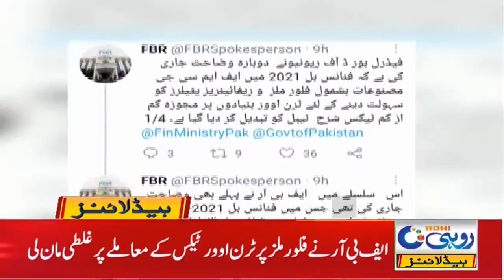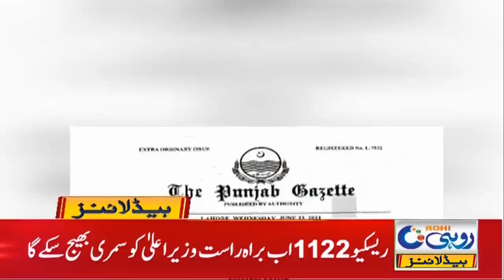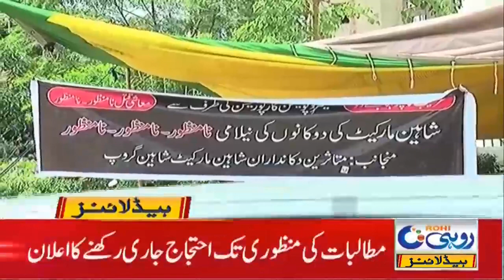No Traffic Warden For A Long Time | 6am News Headlines | 25 June 2021 | Rohi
No Traffic Warden For A Long Time |

6am News Headlines |  25 June 2021  | Rohi